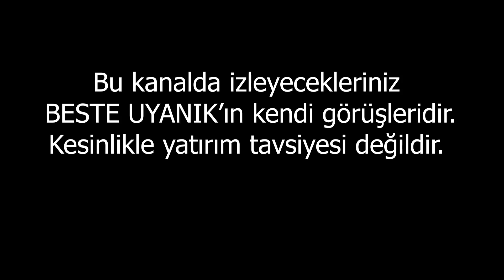Rekorlara Devam! | Beste Uyanık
En Çok İzlenen Videolarıma Göz Atın:
1- 22 Şubat Dikkat!l Beste Uyanık
2- DİKKAT! PARANIZA SAHİP ÇIKIN! | BESTE UYANIK
3- ŞİMDİYE KADAR PARA KAZANDIM DEMEYİN! | Beste Uyanık
4- DOLAR DÜŞÜŞÜ GERÇEKÇİ DEĞİL! l BESTE UYANIK
5- VE DAVA BAŞLIYOR! UYARIYORUM! | BESTE UYANIK
6- İnat Ettim, Altınlarımı Satmayacağım! | Beste Uyanık
7- ÇÖKÜŞ! | Beste Uyanık
8- ETHERYUM ÇOŞTU, DOLAR YÖN DEĞİŞTİRDİ! ALTIN NE OLACAK?
10- 10 GÜN! l BESTE UYANIK